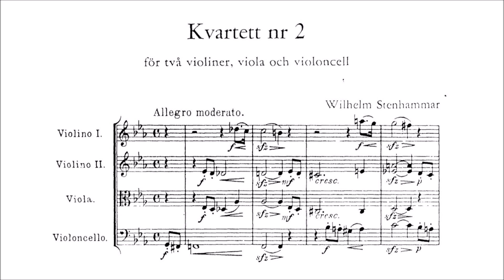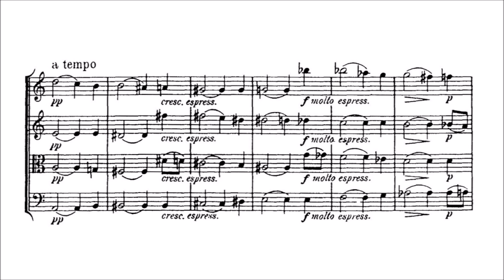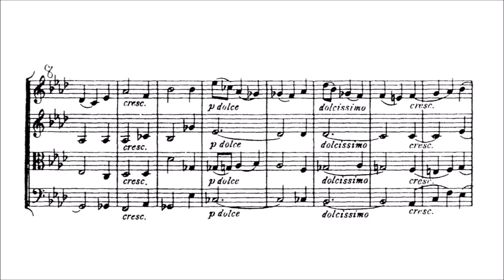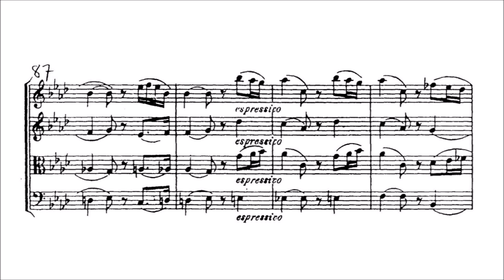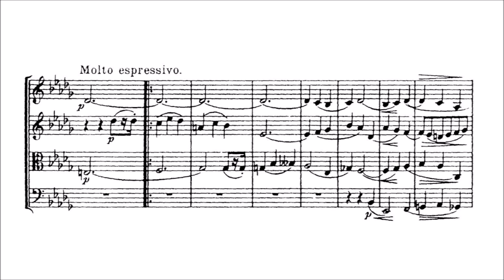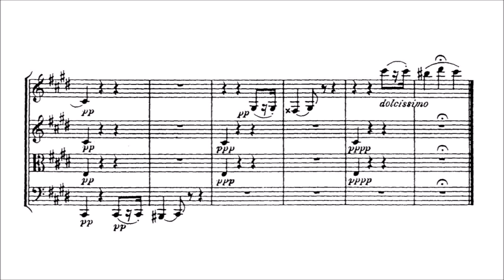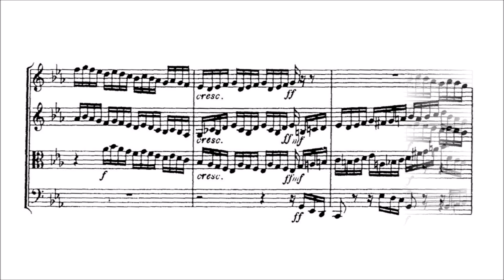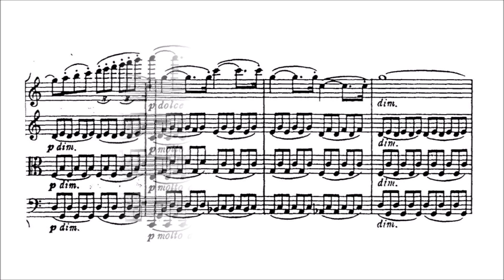Wilhelm Stenhammar – String Quartet No.2, in C minor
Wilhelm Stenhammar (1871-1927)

String Quartet No.2, Op.14 (1896)

I. Allegro moderato [00:00]
II. Andante quasi Adagio [07:06]
III. Scherzo. Allegro vivace [14:10]
IV. Finale. Allegro energico e serioso [20:46]